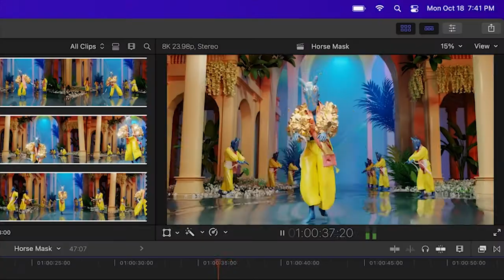Apple Macbook Pro | Macbook Laptop 2022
In this video, we are going to show you the Apple MacBook Pro laptop 2022 overview Apple MacBook Pro (16inch Apple M1 Pro chip with 10core CPU and 16core GPU 16GB RAM 1TB-SSD) Space Gray Electronics

About Apple MacBook Pro

• Apple M1 Pro or M1 Max chip for a massive leap in CPU, GPU, and machine learning performance.
• Up to 10-core CPU delivers up to 2x faster performance to fly through pro workflows quicker than ever.
• Up to 32-core GPU with up to 4x faster performance for graphics-intensive apps and games.
• 16-core Neural Engine for up to 5x faster machine learning performance.
• Longer battery life, up to 21 hours.
• Up to 64GB of unified memory so everything you do is fast and fluid.
• Up to 8TB of superfast SSD storage launches apps and opens files instantly.
• Stunning 16-inch Liquid Retina XDR display with extreme dynamic range and contrast ratio.
• 1080p FaceTime HD camera with advanced image signal processor for sharper video calls.
• Six-speaker sound system with force-canceling woofers.
Buy From Amazon USA

1- 2021 Apple MacBook Pro (16-inch, Apple M1 Pro chip with 10‑core CPU and 16‑core GPU, 16GB RAM, 1TB SSD) - Space Gray

2-2021 Apple MacBook Pro (14-inch, Apple M1 Pro chip with 8‑core CPU and 14‑core GPU, 16GB RAM, 512GB SSD) - Space Gray

3-2022 Apple MacBook Air Laptop with M2 chip: 13.6-inch Liquid Retina Display, 8GB RAM, 256GB SSD Storage, Backlit Keyboard, 1080p FaceTime HD Camera. Works with iPhone and iPad; Midnight

4-2022 Apple MacBook Pro Laptop with M2 chip: 13-inch Retina Display, 8GB RAM, 256GB ​​​​​​​SSD ​​​​​​​Storage, Touch Bar, Backlit Keyboard, FaceTime HD Camera. Works with iPhone and iPad; Silver

5-Mid 2019 Apple MacBook Pro with 2.4 GHz Intel Core i5 (13.3 inches, 8GB RAM, 256GB SSD) Space Gray (Renewed)

Best Laptop for Bloggers and Content Creators in 2022